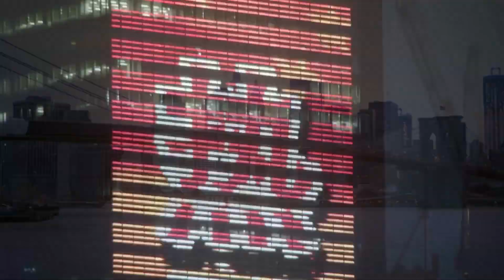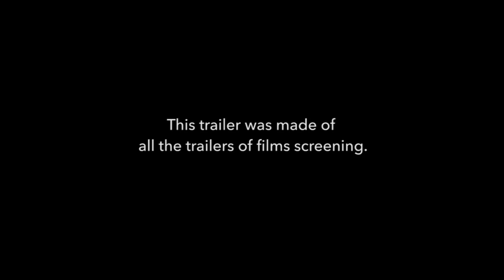What is YOUR KONTINENT? || Your Kontinent 2014 Festival Trailer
10 Days of Human | Art | Technology

Your Kontinent is a variation on the term "Urkontinent" coined by German scientist and geophysicist, Alfred Wegener, for Earth's first continent -- the first single, unbroken landmass. If it were to exist today, this continent would contain a rich mosaic of ethnicities and cultures co-existing in one place. Guided by this powerful vision, the Your Kontinent: Film and Media Arts Festival reflects Cinevolution's vision of an integrated, socially cohesive society which not only accepts, but embraces, difference.

Each year, the Your Kontinent Festival presents a compelling collection of film and media art works that challenge our perceptions of reality and illuminate the interconnectedness of the world. Featuring over 30 local and international films, more than 100 multidisciplinary artists, and the newest, most cutting-edge digital media experiments, the Your Kontinent Festival takes audiences to the farthest margins of human possibility.

Video by Lawrence Le Lam